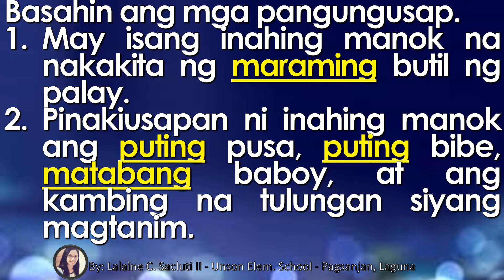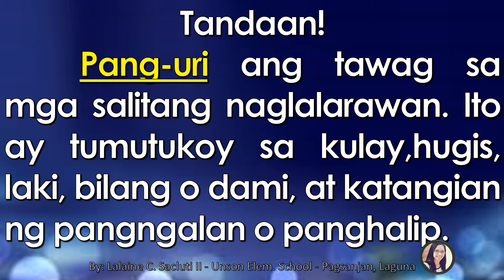MTB Yunit 1 Modyul 8 Ang Nais Ko sa Aking Paglaki A